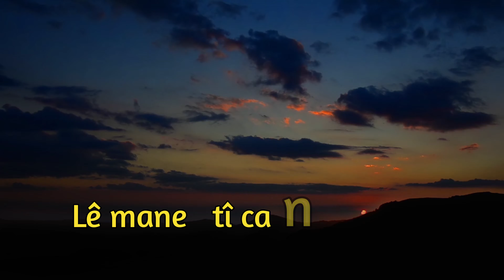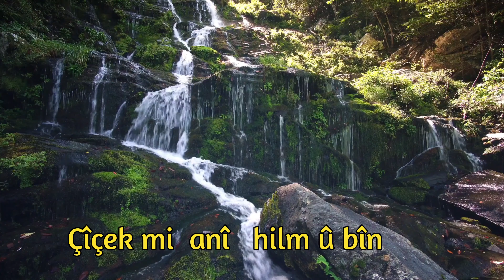Helbesta Kurdîالشعر# الكوردي Helbest û gotin . Gurgan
Helbesta Kurdî اجمل